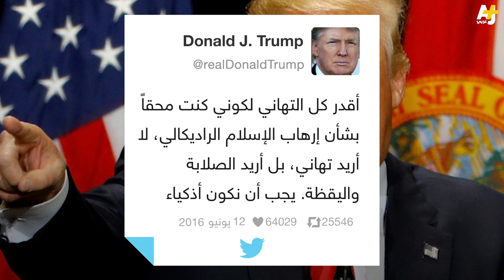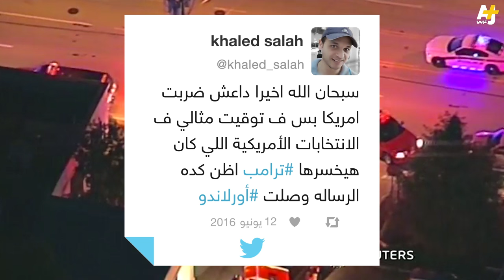50 قتيلاً في أسوأ حادث إطلاق نار في الولايات المتحدة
أمريكي من أصل أفغاني يدعى عمر متين يفتح النار داخل ملهى للمثليين في مدينة أورلاندو بولاية فلوريدا الأمريكية،مخلفاً 50 قتيلاً وعشرات الجرحى.